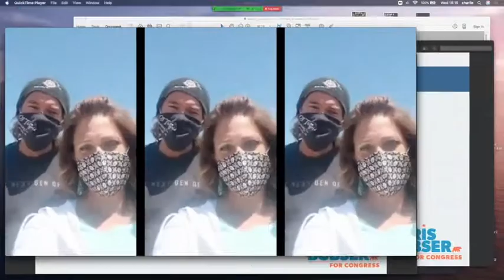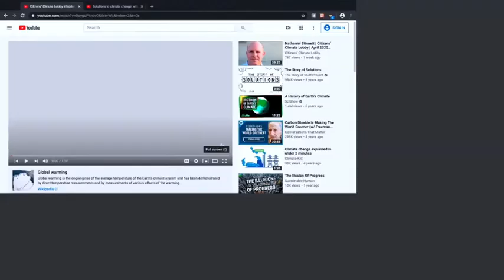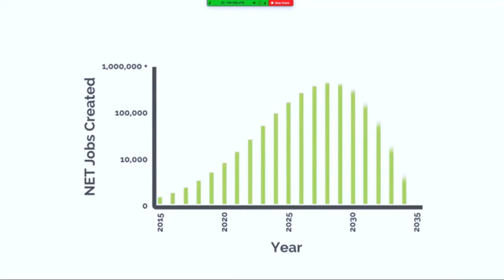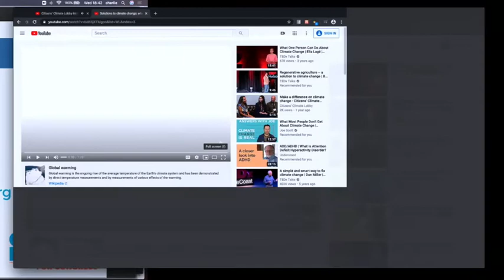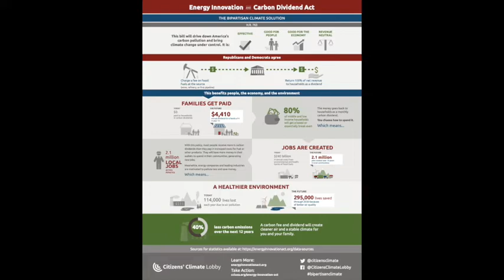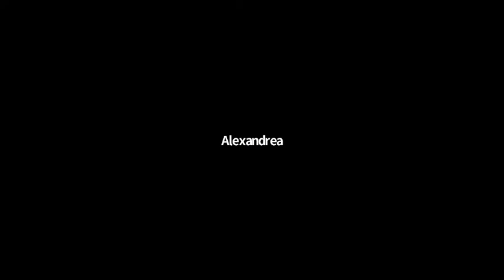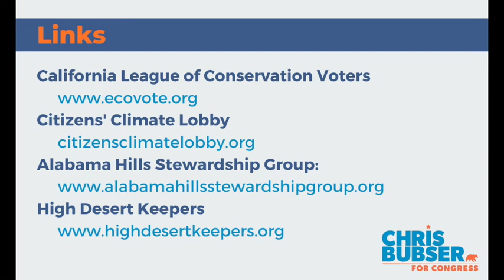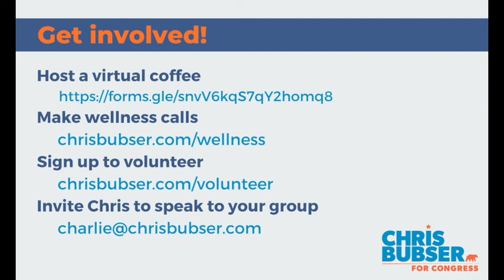Earth Day Town Hall with Chris Bubser for Congress, 4.22.20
In this virtual town hall, Chris Bubser and a diverse panel of speakers address political, practical, and economic issues related to environmental sustainability and climate change in California's 8th Congressional district. The event was held to commemorate both the 50th anniversary of the first Earth Day and the one-year anniversary of Chris Bubser launching her campaign for Congress with a road-trip through the district, from Mono Lake to Joshua Tree National Park.

Speakers / Topics: Chris Bubser -- Candidate CA-08; Rep. Judy Chu -- CA-27; Mike Young -- California League of Conservation Voters; Don Condon, Quintin Lake, Ben Trefry & Caelen McKwilkin -- Citizens Climate Lobby; Alexandrea O. – Student Climate Strikers, Apple Valley; Kathy Bancroft -- Alabama Hills Stewardship Group; Lone Pine Paiute-Shoshone Reservation; Scott Brown -- High Desert Keepers